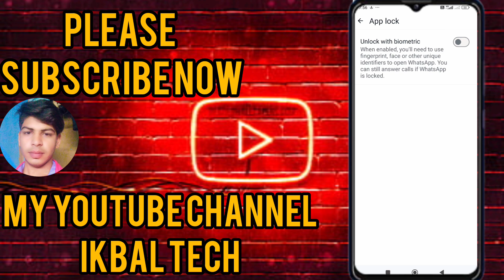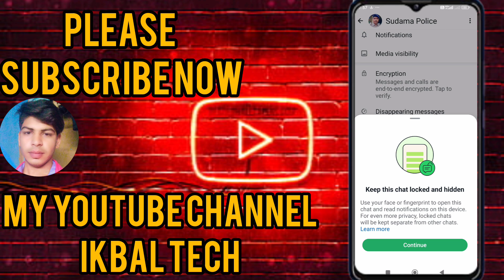whatsapp chat lock kaise kare | whatsapp par chat lock kaise kare | whatsapp me chat lock kaise kare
Your Qurck 👇👇👇
how to set passcode for chat lock in whatsapp